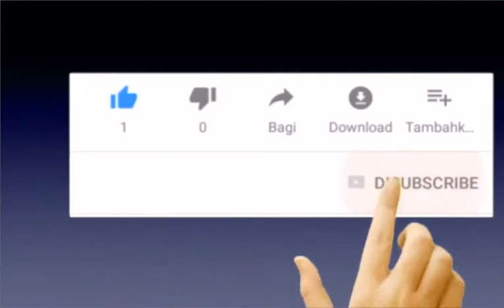Sababta igu kaliftay YouTube. | Qaliiji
Kadaawo meeshaan sababta igu kaliftay inaa Youtube sameesto.
Iyo sida aan dad badan oo walaalahay ah u caawiyay.